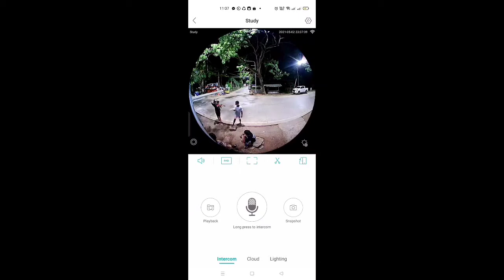street fighter palawan CCTV footage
brgy. bancao-bancao